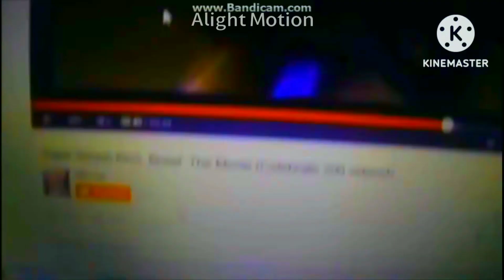VeggieTales Old Cartoony 1 In Sailor Moon Major